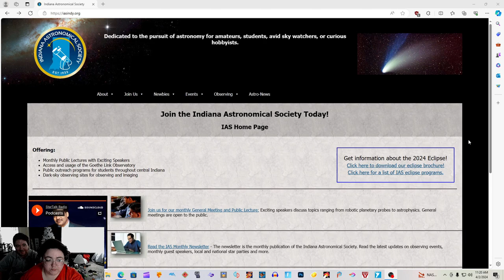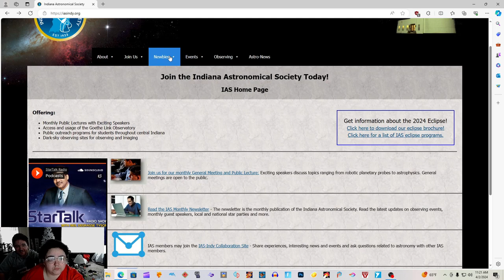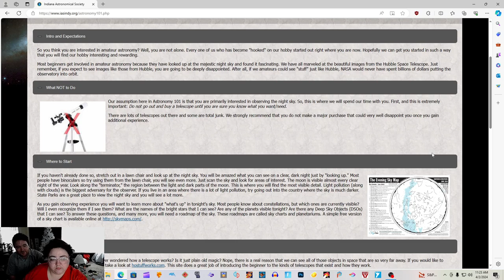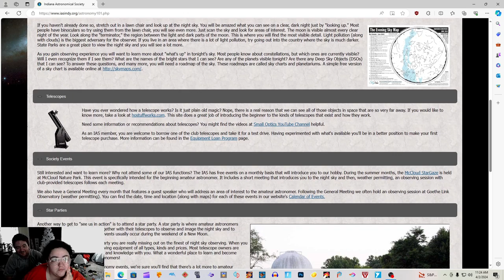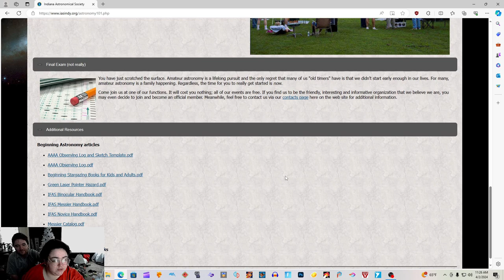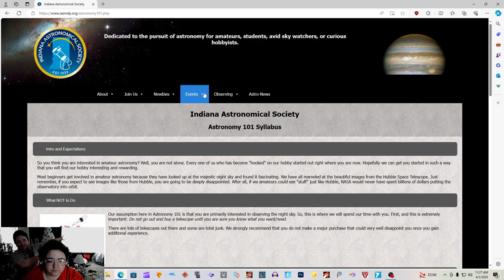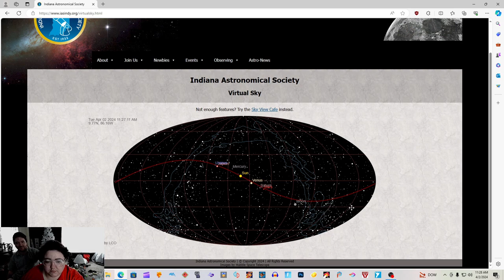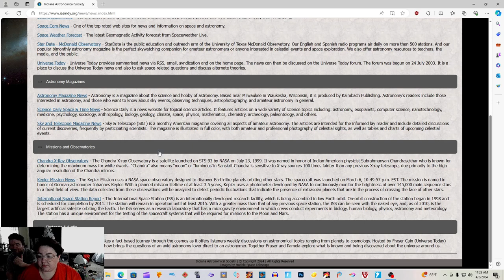Total Solar Eclipse of 2024 V-LOG #9 "Indiana Astronomical Society" Website Overview